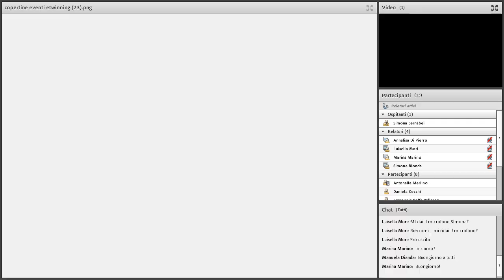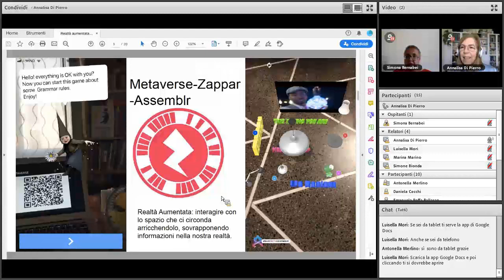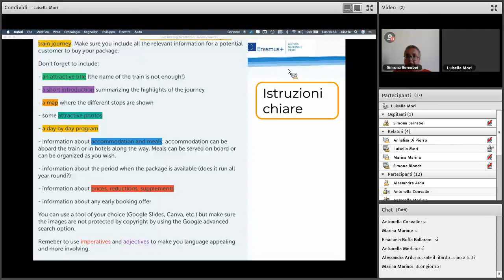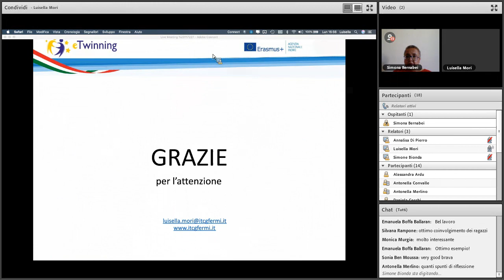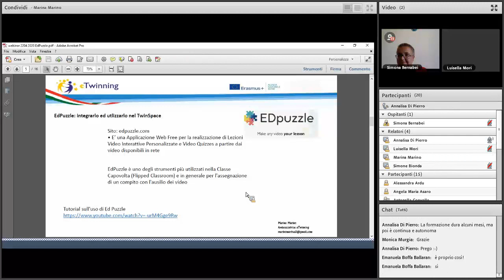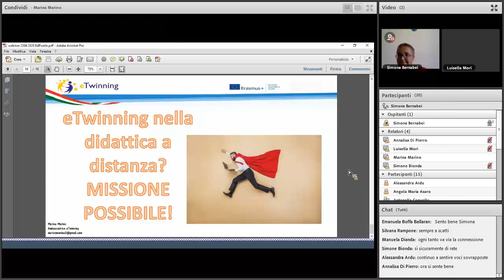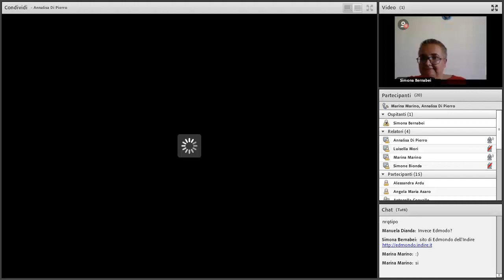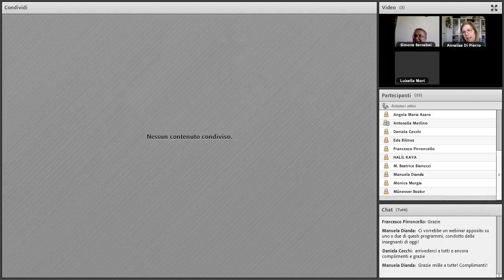Didattica a distanza con eTwinning per la Scuola Secondaria di Secondo Grado - Livello Avanzato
Strumenti, buone pratiche,
monitoraggio del percorso
di insegnamento/apprendimento
 in eTwinning per la DAD
webinar per docenti e dirigenti
della scuola Secondaria di Secondo Grado
LIVELLO MEDIO/AVANZATO

Relatori: Annalisa Di Pierro Marina Marino Luisella Mori
Ambasciatori eTwinning per la Toscana

Coordina: Simona Bernabei
Referente Pedagogico regionale

su eTwinning Live Lunedì 27 aprile 16.30/18.00